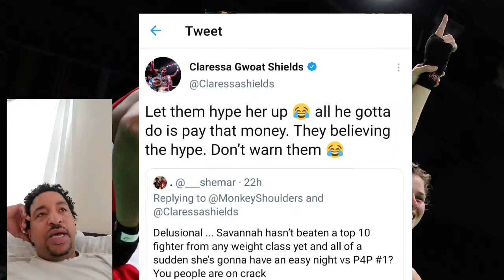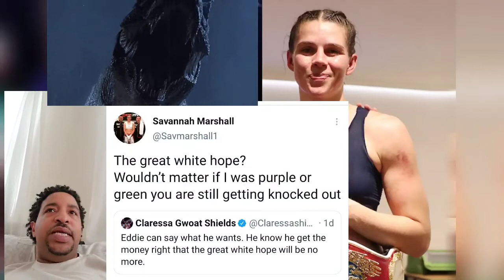Will Claressa Shields Get REVENGE Against Savannah Marshall ?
Will Claressa Shields get revenge afainst Savannah Marshall ? Mainmam Mademan Boxingtalk will speak on this rivalry in Womens boxing . Claressa Shilds has fought Marshall im amateurs where Savannah Marshall was the first and only boxer to defeat Shields . Since then Marshall and Shields have became world champions at middleweight and the rivalry lives on .